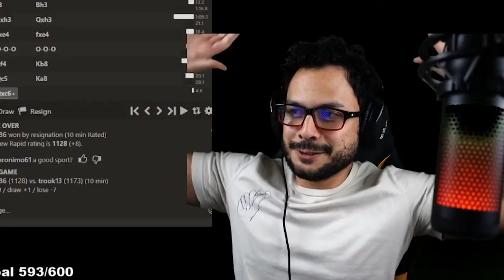When Ludwig backseat in chess | Best Chess Moments | Funny Chess Moments